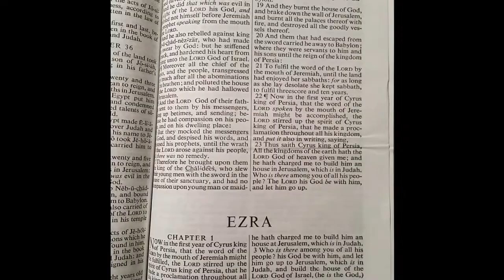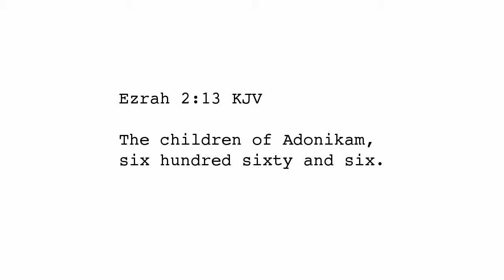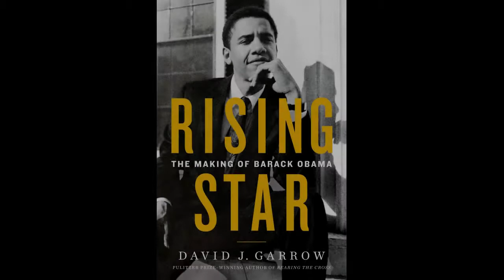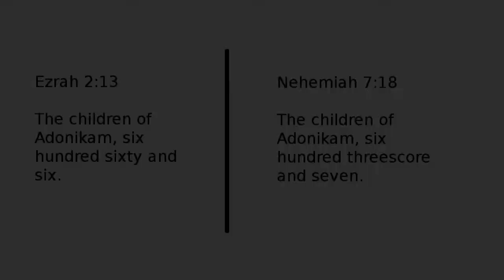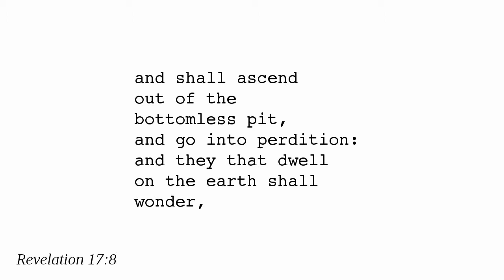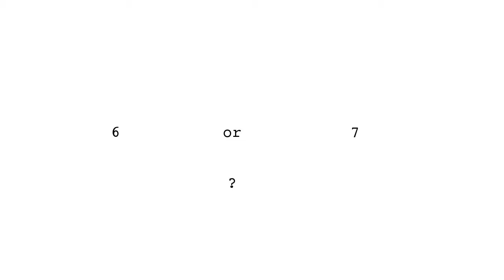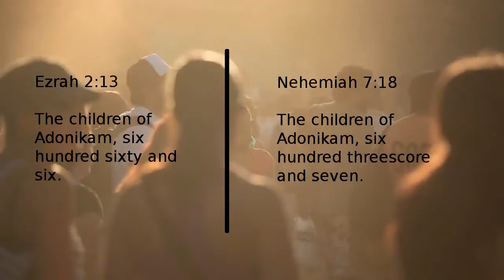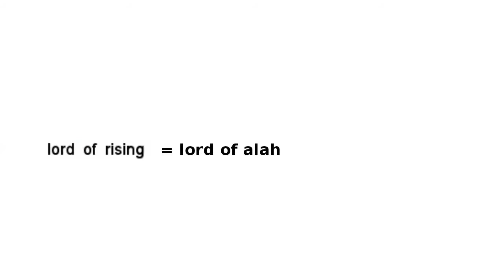Beast's Biography, The Rising of 666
A beast will rule the earth for a short time.  The world will worship this beast while those faithful to the Lord will not.  The bible predicts this future and gives some clues that point to a specific man used by Satan to deceive the world.

Barack Obama's biography after his presidency in 2017:  Rising Star.  Even though he is no longer president, will he still rise?  Will he exalt himself?  God is against the proud, but exalts the humble.  [Matthew 23 : 12 KJV]